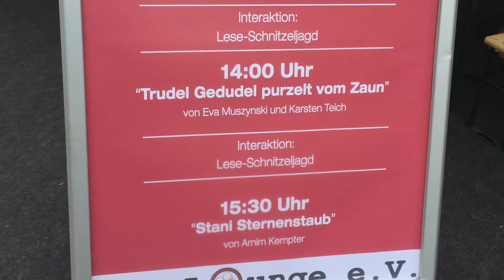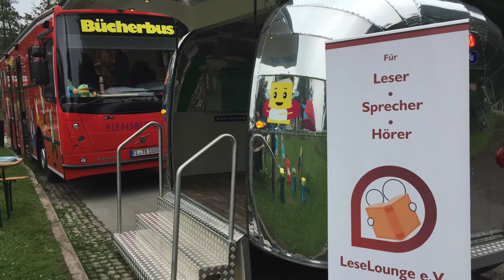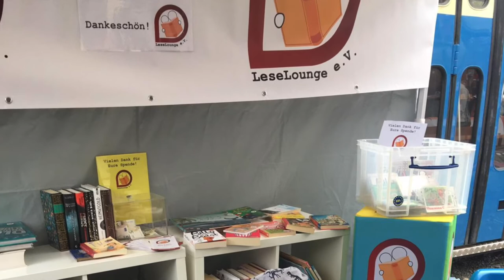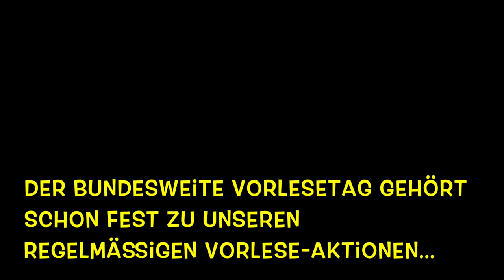Das LeseLounge Jahr 2019